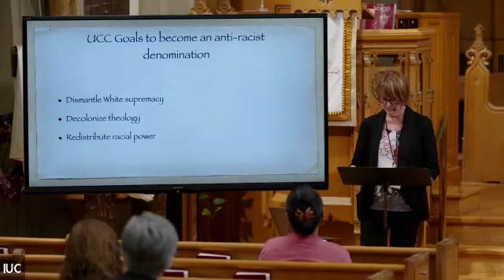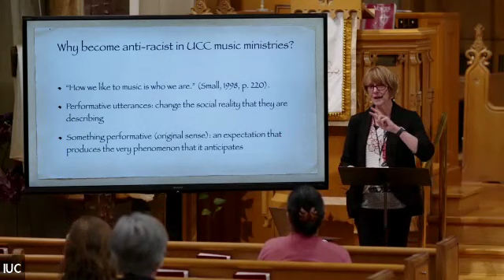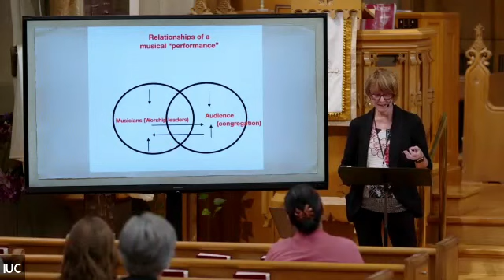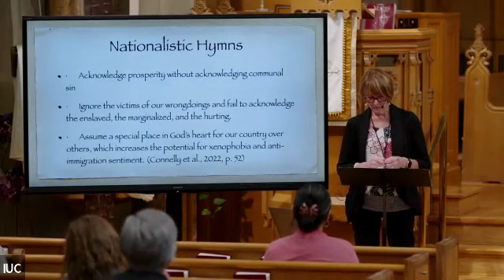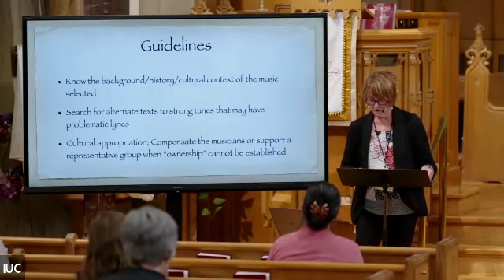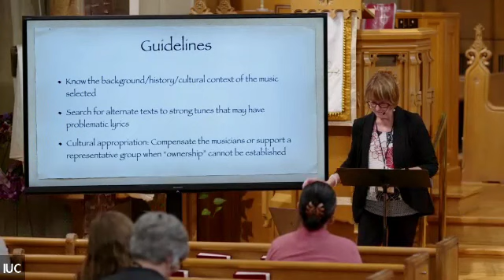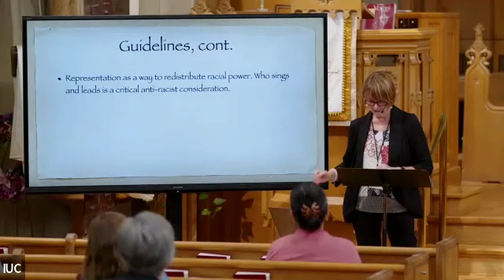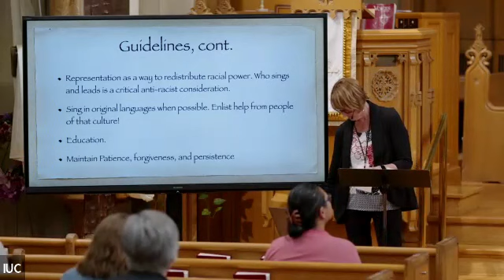Music Matters 2023 Plenary: Developing an Anti-Racist Music Ministry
Plenary Leader: Deb Bradley